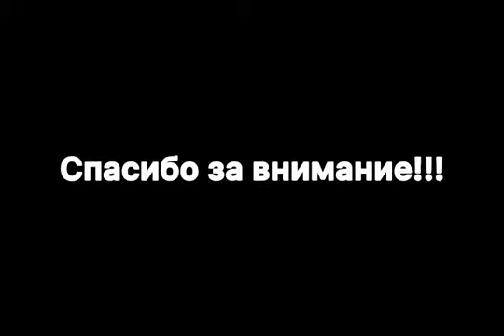Сирота из КБР Бронислав ШИНКАРЁВ обратился к В.Путину: "Я прошу помощи и поддержки" / Майский район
КБР. Кабардино-Балкария. Нальчик. Майский район. Станица Котляровская. Казбек Коков. Прокуратура КБР.